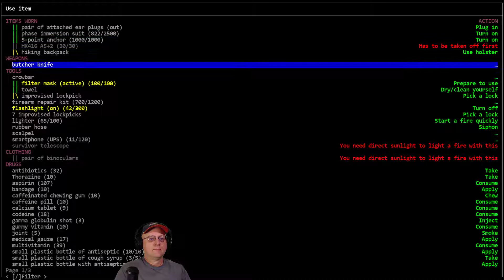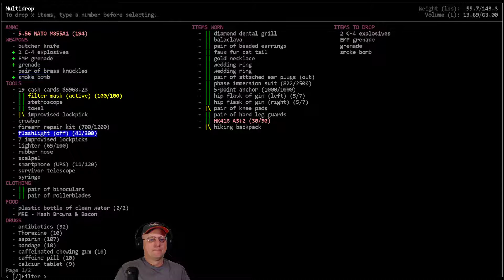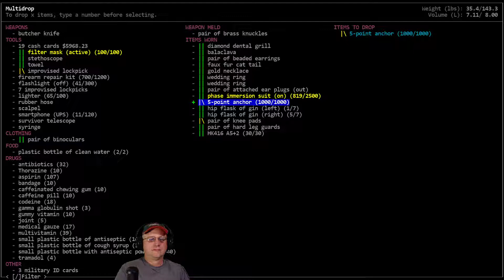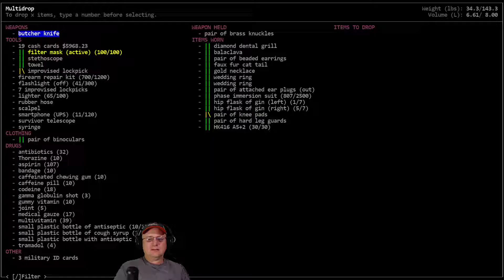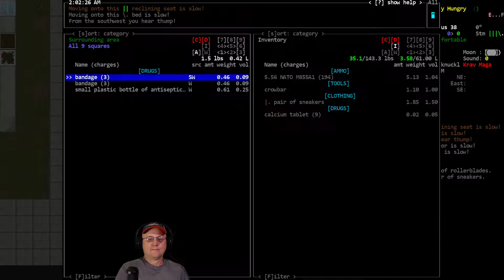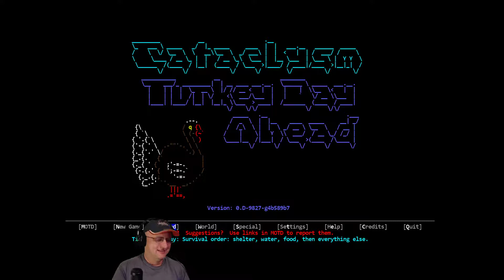Lets Play / Cataclysm DDA / Delicatessen / S01-E28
'Delicatessen' - Vormithrax plays a Psychopathic Gourmand Cannibal FoodPerson and wanders the Cataclysm searching for Long Pig.

World settings of note: Exp. Build #9912, City Size: 8, City Spacing: 4, Zombie Spawn Rate: 2.0, Item Spawn: 0.5, NPC Spawn Rate: 5.0, Monster Evolution: 2, Initial Day: 0, spawn Delay: 35, Wanderspawn: True, Z-Levels= False, Static NPC = True, Random NPC = True, Graphic Tileset: MSX++Dead_People, Soundpack: 2ch Soundpack (for game sound effects), Music from Co.Ag Soundpack.